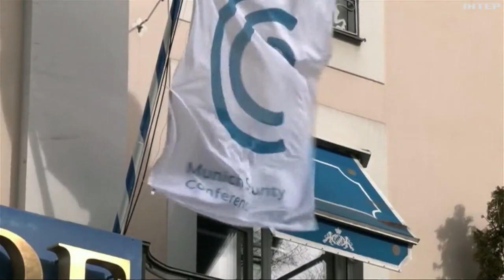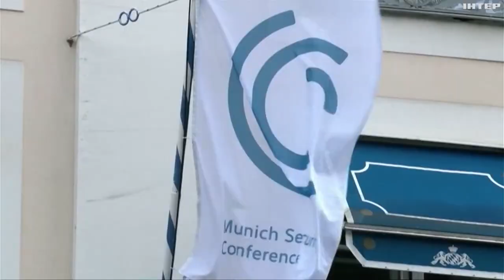"До миру - через діалог":такий лозунг цьогорічної безпекової конференції, яка відбудеться у Мюнхені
Обговорювати проблеми оборони та безпеки до столиці Баварії приїдуть близько сотні міністрів та очільників держав з різних країн. Подробиці - у нашої кореспондентки Ірини Іванової.